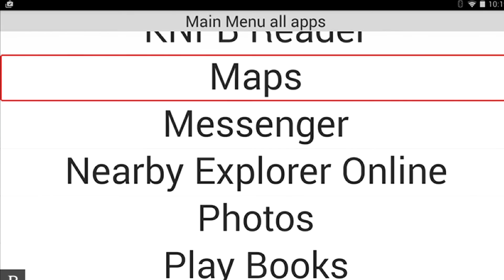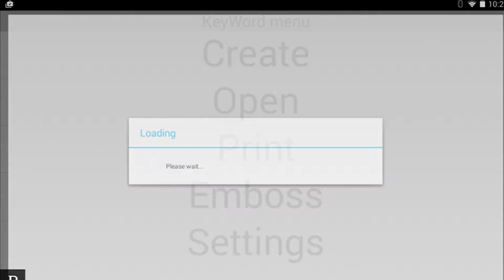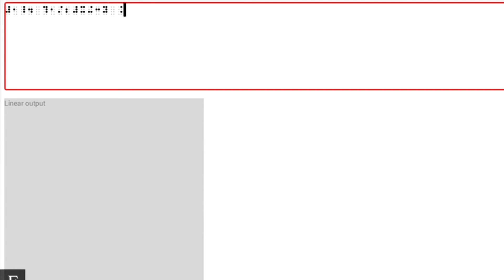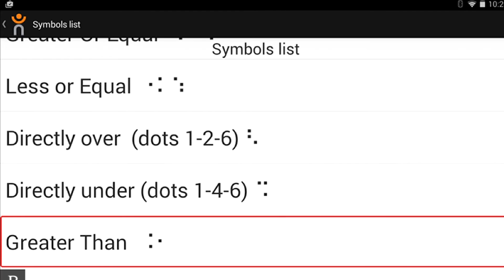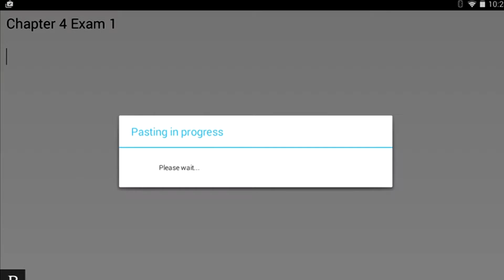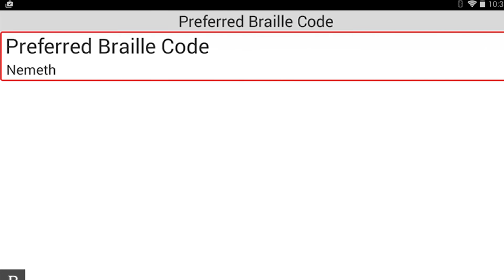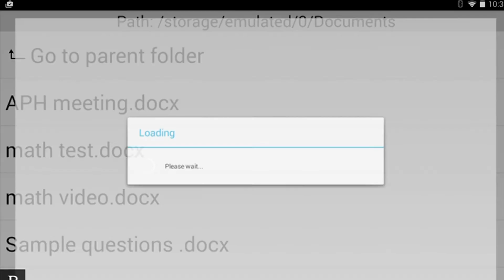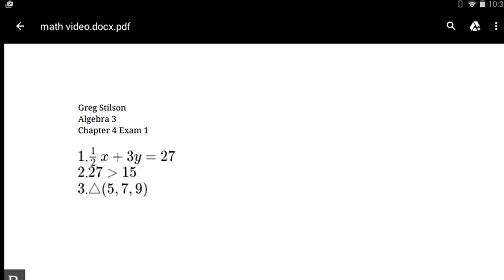BrailleNote Touch snapshot tutorial No.15: KeyMath in the classroom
-Using KeyMath in the classroom with BrailleNote Touch